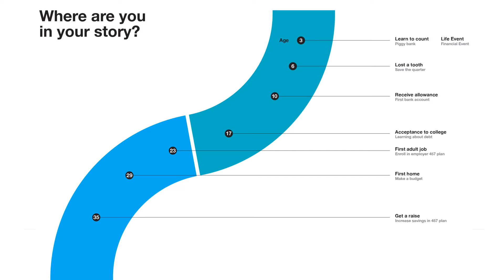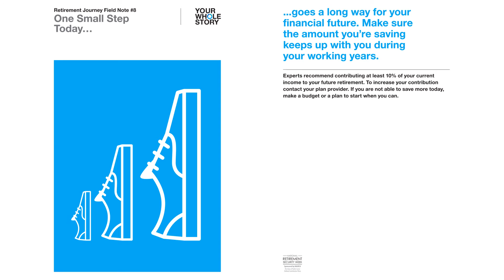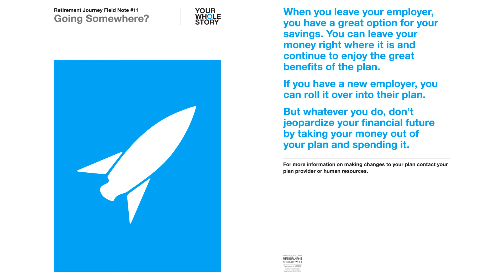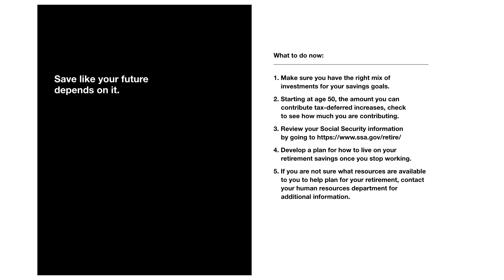NRSW - Your Whole Story Campaign Materials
for more information and to access the campaign materials.

This presentation previews the Your Whole Story campaign materials developed by NARPP for use by plan sponsors to promote the 2017 National Retirement Security Week.